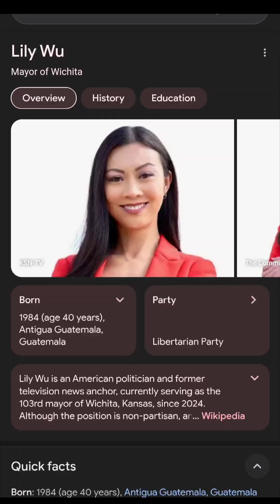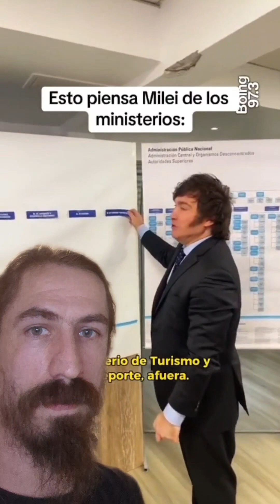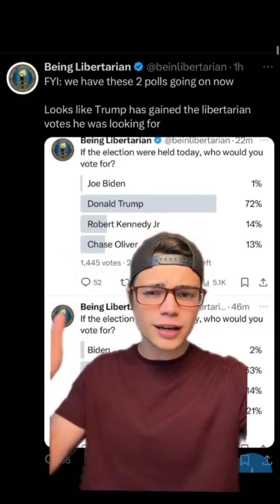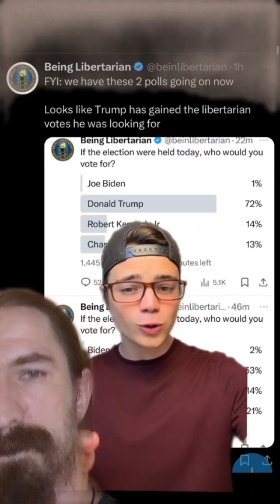Conservative Trump supporters don't understand Libertarians